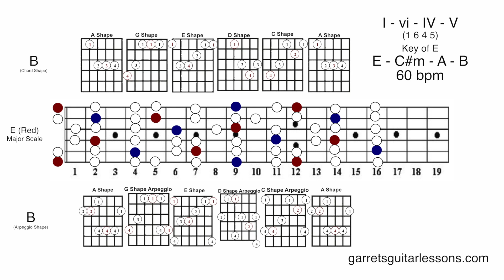"Victoria" | Bright and Lively Major Progression (1645 | E | 60)